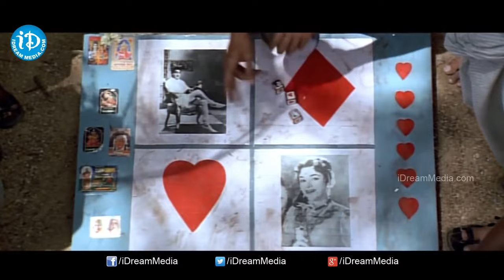సూర్య ఎంత తెలివిగా మోసం చేశాడో చూడండి..! | Siva Putrudu Movie Scene | Surya , Laila | iDream Media